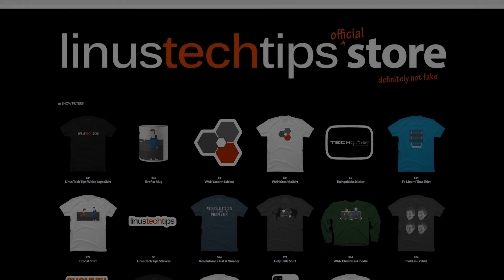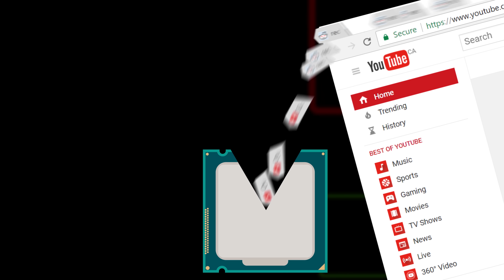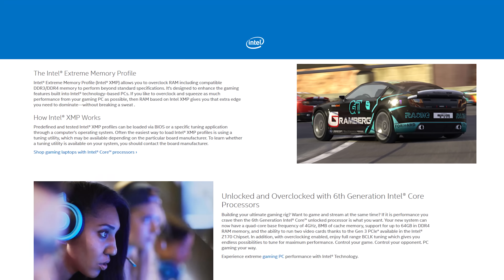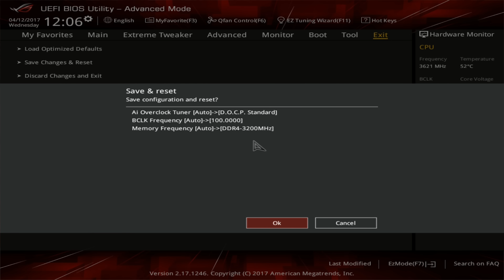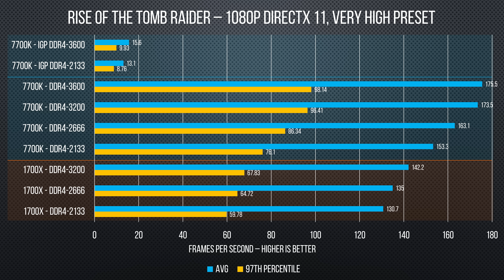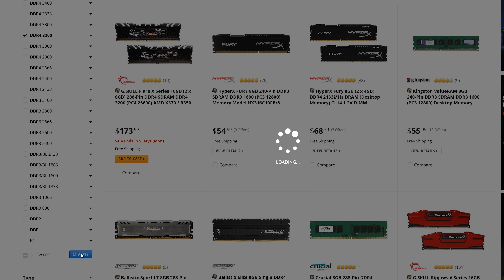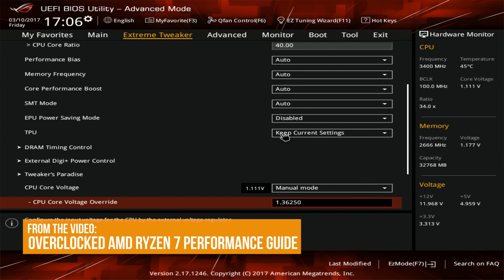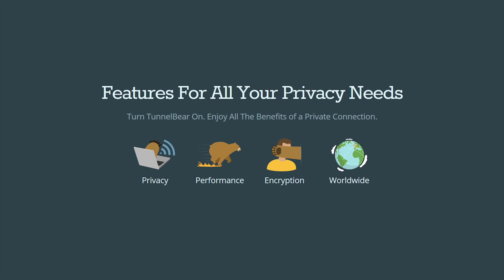Does RAM speed REALLY matter?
Now that we have RAM modules capable of up to 4266MHz, we need to find out... does high speed RAM ACTUALLY make a difference?

Buy DDR4 RAM
On Amazon (Paid Link)
On Newegg (Paid Link)
On Walmart (Paid Link)